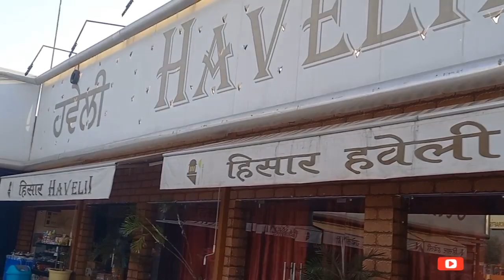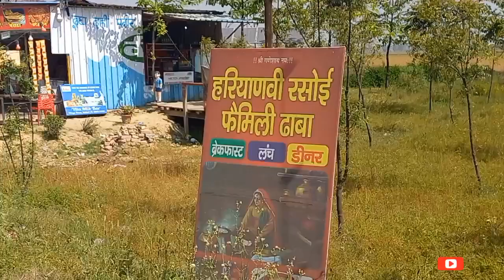Back to Home 🏡 ll Rajsthan to Rajpura ll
hit liks.

lost

haldi Ceremony
dmw patiala Apprentice 2022
dharma yadha gaurd
kd vlog
vlogs video
miss pooja
my first video my first vlog video 2022

Flying Beast IIT rank
Is Flying Beast a pilot
Vlogging
Vlogger meaning
Travel vlog